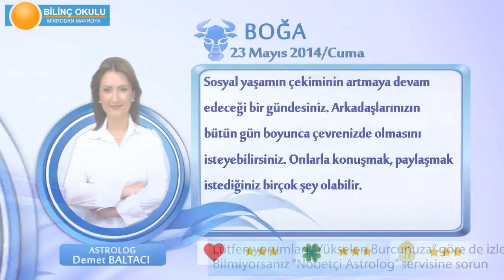BOGA Burcu, GÜNLÜK Astroloji Yorumu,23 MAYIS 2014, Astrolog DEMET BALTACI Bilinç Okulu